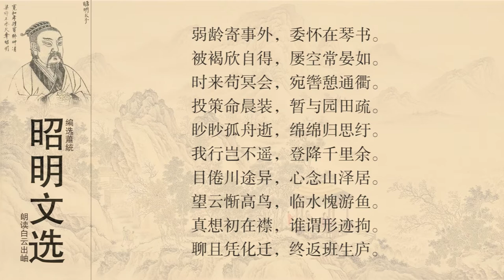昭明文选 陶渊明 始作镇军参军经曲阿作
词句注释
⑴始作：初就职务。镇军参军：镇军将军府的参军。镇军是镇军将军的简称。曲阿：地名，在今江苏丹阳。
⑵弱龄：少年。指二十岁时。弱：幼。寄事外：将身心寄托在世事之外，即不关心世事。
⑶委怀：寄情。
⑷被（pī）：同“披”，穿着。褐（hè）：粗布衣。《老子》：“是以圣人，被褐怀玉。”欣自得：欣然自得。
⑸屡空：食用常常空乏，即贫困。《论语·先进》：“子曰：回也其庶乎，屡空。”是说颜回的道德学问已是差不多了，但常常食用缺乏。诗人在这里即以颜回自比。晏（yàn）如：安乐的样子。
⑹时来：机会到来。时：时机，时运。苟：姑且，暂且。冥会：自然吻合，暗中巧合。郭璞《山海经图赞·磁石》：“磁石吸铁，琥珀取芥，气有潜通，数亦冥会。”
⑺宛：屈，放松。辔（pèi ）：驾驭牲口的缰绳。憩（qì）：休息。通衢（qú）：四通八达的大道。这里比喻仕途。这两句的意思是说，偶然遇上了出仕的机会，姑且顺应，暂时游迹于仕途。
⑻投策：丢下手杖。投，弃，搁下。命晨装：使人早晨准备行装。
⑼疏：疏远。这里是分别的意思。
⑽眇（miǎo）眇：遥远的样子。《九章·哀郢》：“心婵媛而伤怀兮，眇不知其所蹠。”逝：去，往。
⑾绵绵：连绵不断的样子。归思：思归之情。纡（yū）：萦绕，缠绕。
⑿登降：上山下山，指路途跋涉艰难。登，指登山。降，指临水。这句和上句是说我这次旅程难道不远吗？跋山涉水也有一千余里。
⒀目倦：谓看得厌倦了。川途异：指途中异乡的景物。一作“川途永”。
⒁山泽居：指山水田园中的旧居。
⒂惭高鸟、愧游鱼：对鸟和鱼而惭愧。是感叹自己不如鸟鱼的自由。这两句是说，看到云中自由飞翔的鸟，和水中自由游玩的鱼，我内心感到惭愧。意谓一踏上仕途，便身不由己，不得自由了。
⒃真想：纯真朴素的思想。《淮南子·本经》：“质真而素朴。”初：当初，早年。
⒄形迹拘：为形体所拘。形迹，指形体所为。拘，拘束，约束。此句即《归去来兮辞》中所说“既自以心力行役”的反意，表示内心本不愿出仕。
⒅凭：任凭，听任。化迁：自然造化的变迁。
⒆班生庐：指仁者、隐者所居之处。班生指东汉史学家、文学家班固，他在《幽通赋》里说“里上仁之所庐”，意谓要择仁者草庐居住。庐，房屋。 [2]  [3]
白话译文
年少寄情人事外，倾心只在琴与书。
身穿粗衣情自乐，经常贫困心安处。
机会来临且迎合，暂时栖身登仕途。
弃杖命人备行装，暂别田园相离去。
孤舟遥遥渐远逝，归思不绝绕心曲。
此番行程岂不远？艰难跋涉千里余。
异乡风景已看倦，一心思念园田居。
看云羞对高飞鸟，临河愧对水中鱼。
真朴之念在胸中，岂被人事所约束？
且顺自然任变化，终将返回隐居庐。 [2]
这首诗当作于晋安帝元兴三年（404年），陶渊明四十岁。元兴二年（403年）十二月，楚王桓玄篡晋即皇帝位，改元永始。元兴三年（404年）二月刘裕被众臣推为盟主，率部于京口（今江苏镇江）起事。三月攻入建康，被推为使持节、八州军事都督、徐州刺史。这期间，刘裕行镇军将军（战乱中，无诏书任命，这里的“行”是暂用的意思）。军府设在京口。陶渊明当时为生活所迫，出任镇军将军府的参军，在赴京口上任行经曲阿（今江苏丹阳）途中，他写下了这首诗。
刘裕的起事在当时被视为义举，陶渊明在《荣木》诗中也表露了建功的思想。这些促成了陶渊明应征的积极行动。然而桓玄本来也是有反昏庸专权的司马道子起家，进而实行其阴谋野心的。刘裕也有很大的可能依样画葫芦。陶渊明本以高节自励，而此时又将卷入政治的漩涡。因此此诗是在他出仕与复归的矛盾心理下创作的。 [2]  [4]
整体赏析
陶诗总的特点是亲切、平易。其述志诸作多如朋友相聚，一杯在手，话语便从肺腑间自然流出。初看似略不经意，细读却深有文理。这首诗便正是如此。
全诗可分四段。首四句为第一段，自叙年轻时淡泊自持之志。作者谈到自己从小就对世俗事务毫无兴趣，只在弹琴读书中消磨时间。虽然生活穷苦，却也怡然自得。此话果真。作者不止一次地说过自己“少无适俗韵，性本爱丘山”，颜延之的《陶徵士诔》也说他“弱不好弄，长实素心”。然而，又不完全如此。因为作者在《杂诗》之五中说过“忆我少壮时，无乐自欣豫。猛志逸四海，骞翮思远翥”这样的话，可见他本来曾经有过大济天下苍生的宏伟抱负。作者之隐居躬耕，除了个性的原因外，更主要的是由于受“闾阎懈廉退之节，市朝驱易进之心”、“密网裁而鱼骇，宏罗制而鸟惊”的污浊而黑暗的现实之所迫。一个人对往日美好事物的追忆，常常就是对现实处境不满的一种曲折反映。作者这里开宗明义，强调自己年青时寄身事外、委怀琴书的生活，实际就表达了他对当时迫不得已出仕的自我谴责，对即将到来的周旋磬折、案牍劳形的仕宦生涯的厌恶。
虽然作者厌恶仕宦生活，然而他又以道家随运顺化的态度来对待自己迫不得已的出仕，把它看作是一种命运的安排。既然如此，那就无须与命运抗争，尽可以安心从政，把它当作人生长途上的一次休息好了。第二段“时来苟冥会，宛辔憩通衙”等四句对自己的出仕之由就作了这样的解释。但是，通衢大道毕竟不能久停车马，因此这休息就只能是小憩而已，与园田的分别也就只能是暂时的。作者正是抱着这样的态度和打算，坦然应征出仕了。
从“眇眇孤舟逝”至“临水愧游鱼”八句为第三段，叙作者旅途所感。抱着随顺自然，不与时忤的宗旨和暂仕即归的打算登上小舟，从悠闲、宁静、和平的山村驶向充满了险恶风波的仕途，刚出发心情也许还比较平静，但随着行程渐远，归思也就渐浓。行至曲阿，计程已千里有余，这时诗人的思归之情达到了极点。初出发时的豁达态度已为浓重的后悔情绪所替代。他甚至看见飞鸟、游鱼亦心存愧怍，觉得它们能各任其意，自由自在地在天空翱翔、在长河中游泳，自己却有违本性，踏上仕途，使自己的心灵和行动都受到了无形的束缚。“目倦川途异”四句深刻地表达了诗人内心对此行的厌倦和自责情绪。
最后四句为第四段，叙作者今后立身行事的打算：随运顺化，终返田园。这一段可看作全诗的总结。“真想初在襟”之“真想”，就是第一段中寄怀琴书，不与世事之想；“谁谓形迹拘”之“形迹”，就是如今为宦之形，出仕之迹。作者从旅途的愧悔心情中悟出仕宦实非自己本性所愿，也悟出自己愿过隐居淡泊生活的本性并未丧失，既然如此，按道家“养志者忘形”（《庄子·让王》）的理论，那么形迹就可以不拘。在宦在田，都无所谓。这与作者在《乙巳岁三月为建威参军使都经钱溪》诗中所说“一形似有制，素襟不可易”，意思大体相近。但是，作者的后悔和自责，就是说明他已经觉得自己“心为形役”了，为什么还要说“谁谓形迹拘”呢？作者这里是安慰自己：我没有为形迹所拘；是鼓励自己：我不会为形迹所拘！从表面上看来理直气壮的反诘，其实是作者为了求得心理平衡、为了从后悔情绪中挣脱出来而对自我的重新肯定。“聊且凭化迁，终返班生庐”二句，前一句是作者对处境的对策，后一句是作者对今后出路的打算：姑且顺着自然的变化，随遇而安吧，但是，我最终肯定要返回田园的。后二句出于本性，是作者的真实思想和决心，也是全诗的中心意旨所在；前一句则出于理智，是作者根据道家思想所制定的处世原则，在表面豁达的自我安慰中隐约流露出无可奈何的悲哀。这短短四句话所表现的作者的思想感情，实是十分丰富，耐人寻味的。
这首诗层次非常清晰，吐露自己赴任途中的内心感受和心理变化，既坦率，又细腻含蓄，确是作者精心结撰的佳作。这可算是此诗的一个重要特点。
陶诗的遣词造句，常于平淡中见精采。粗读一过，不见新奇；细细品味，则颇有深意。如“时来苟冥会”一句，写作者在应征入仕这样一种“时运”到来之际，既不趋前迎接，亦不有意回避，而是任其自然交会。一个“会”字，十分传神地表现了作者委运乘化，不喜不惧的道家人生态度。又如“目倦川途异”一句，一个“异”字便涵盖了江南的山水之胜。从浔阳至曲阿，沿途既有长江大川，亦有清溪小流，既有飞峙江边的匡庐，亦有婉蜒盘曲的钟山，可谓美不胜收。然而面对如此美景，酷爱大自然的诗人却感到“目倦”，使人奇怪。对景物之“目倦”，实际正反映了作者对出仕之“心倦”。“倦”、“异”二字，含义非常丰富。其他如“宛辔憩通衢”之“憩”字，“暂与园田疏”之“暂”字等，也都是传神阿堵。 [4]
名家点评
宋代罗大经《鹤林玉露》：“士岂能长守山林、常亲蓑笠？但居市朝轩冕时，要使山林蓑笠之念不忘，乃为胜耳。渊明‘望云惭高鸟’四句似此胸襟，岂为外荣所点染哉！”
现代龚望《陶渊明集评议》：“叙事错综，情景绝佳。”“措辞甚妙。” [1]
陶渊明（365～427），晋宋时期诗人、辞赋家、散文家。一名潜，字元亮，私谥靖节。浔阳柴桑（今江西九江西南）人。出生于一个没落的仕宦家庭。曾祖陶侃是东晋开国元勋，祖父作过太守，父亲早死，母亲是东晋名士孟嘉的女儿。陶渊明一生大略可分为三个时期。第一时期，28岁以前，由于父亲早死，他从少年时代就处于生活贫困之中。第二时期，学仕时期，从晋孝武帝太元十八年（393年）他29岁到晋安帝义熙元年（405年）41岁。第三时期，归田时期，从义熙二年（406年）至宋文帝元嘉四年（427年）病故。归田后20多年，是他创作最丰富的时期。陶渊明被称为“隐逸诗人之宗”，开创了田园诗一体。陶诗的艺术成就从唐代开始受到推崇，甚至被当作是“为诗之根本准则”。传世作品共有诗125首，文12篇，后人编为《陶渊明集》。